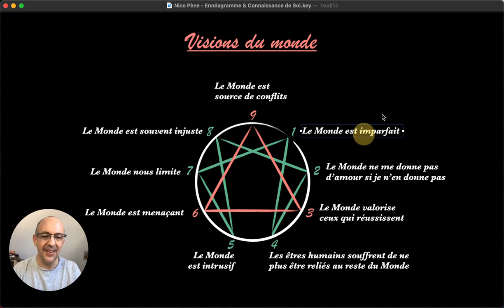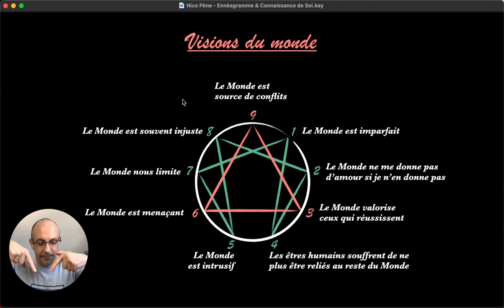Les 9 types ennéagramme & leurs visions du monde (en 3 minutes)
Dans cette vidéo, je vais te présenter les neuf visions du monde des neuf typesennéagramme. Chaque type a une vision spécifique qui structure sa personnalité. Je vais t'expliquer en quoi consiste chaque vision et comment elle influence notre façon de penser et d'agir. Cette vidéo est importante car elle te permettra de mieux te connaître et de comprendre les autres.

00:00 Introduction
00:22 Type 1 - Le monde est imparfait
00:48 Type 3 - Le monde valorise la réussite
01:08 Type 4 - La perte de lien avec le monde
01:29 Type 5 - Le monde est intrusif
01:50 Type 6 - Le monde est menaçant
02:21 Type 8 - Le monde est souvent injuste